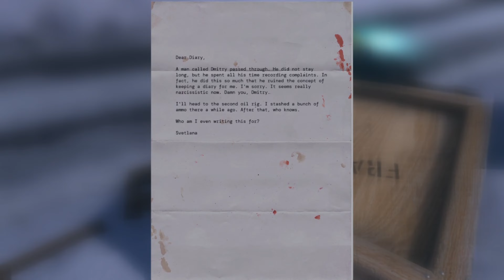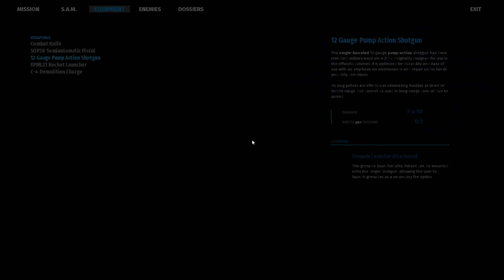Serious Sam Siberian Mayhem A Smell Of Petroleum Prevails Full Level And All Secrets Guide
Serious Sam Siberian Mayhem A Smell Of Petroleum Prevails Full Level And All Secrets Guide How you can support me: